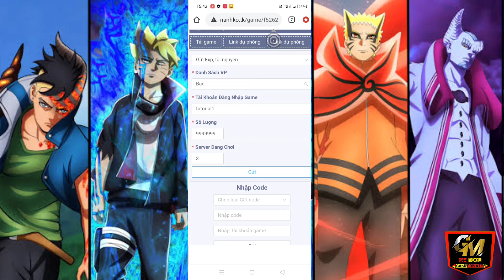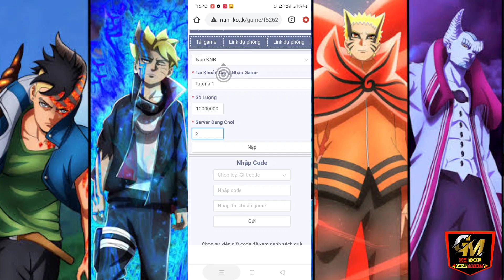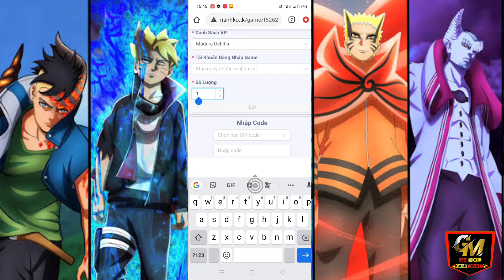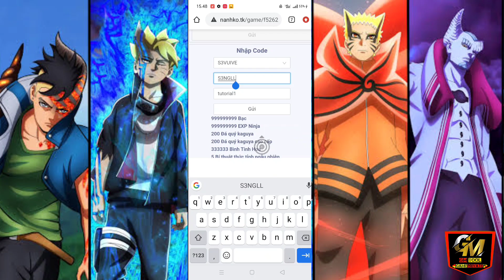GAME NARUTO PRIVATE SERVER - MAX VIP - GIFT CODE - GOLD FULL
Game Naruto private Full GM tools  - Nanhko Game

Login & Register : check on video
Link Game :

Hoachi nanhko,
Game hoachi nanhko,
Hoachi 3 private server,
Game naruto tools gm,
Game naruto tool nanhko,
Naruto Online Mobile,
Naruto OL mobile,
Naruto private server,
Game China,
Game naruto nanhko,
Naruto nanhko max vip,
Game naruto private server,
Game naruto free VIP,
Game private server,
Private server,
Game private server,
Game china free vip,
Pokemon private server,
Game idle private server
Game pokemon private server,
Game pokemon private server terbaru,
Id card china